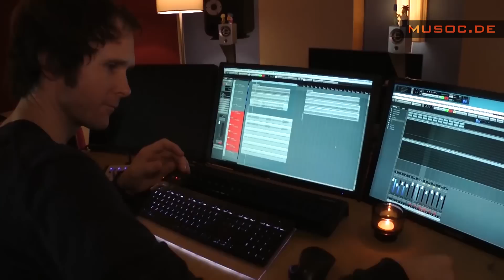Song Slam Champion LIAN im Studio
Im Dezember 2014 gewann LIAN die Champions-Ausgabe des ersten Münchner Song Slams "Munich Song Connection open" (musoc.de) und damit einen Studio-Aufnahmetag bei stereopur.com.
Edited by Herbert Unterweger, awp-media.de.